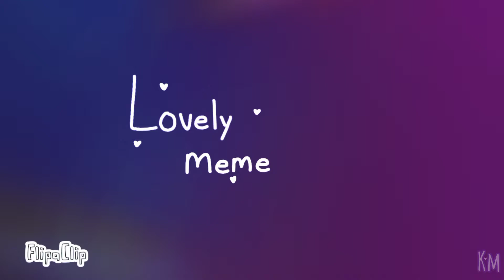Lovely meme loop| ft.zizzy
i tried making a new model of zizzy because the old one was so hard to animate
Information
apps: Flipaclilp and Capcut
time: three days
character owned by Minitoon
layers:3
fps:13